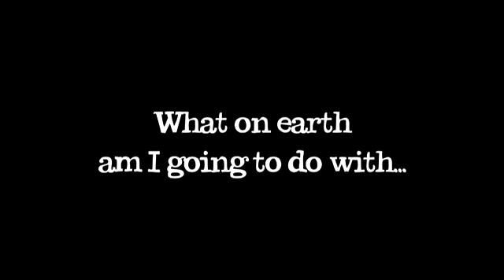How to prepare Celeriac from Abel & Cole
Celeriac definitely won't win any beauty contests, but it's a brilliant root veg and one we look forward to every year.

To prepare a celeriac you need to wash it and peel it like a potato. Cut it up into cubes and you can boil, roast or mash it! Celeriac will discolour very easily so if you're serving it raw, seal it with lemon juice or vinegar first. If there is any discolouring, it won't affect the taste. Celeriac will last quite a while if kept properly, and like other vegetables it will keep the longest if it is kept in a cool place.